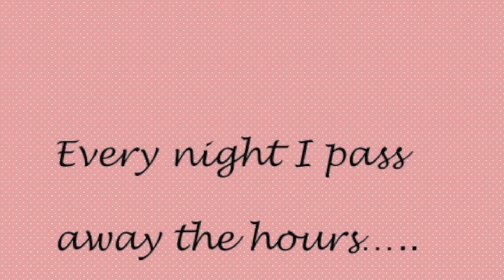Rose Tattoo by THE STRAYS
This tune appeared some years back on the first EP by The Strays. It was co-written by Jimi J and a friend from the “old neighborhood”, Steve Ernst. This is a not so serious light swing piece with interesting visuals. HOORAY BODY ART!